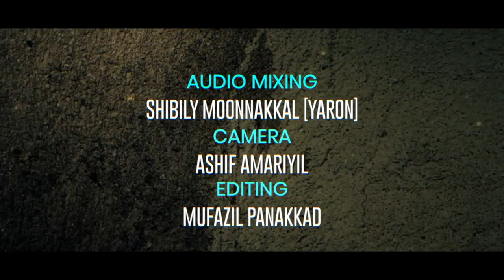കർബല | KHARBALA | ASHMIL KAREKAD | FARSIN KAREKAD | BISHR VENGARA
♥Title : കർബല | KHARBALA |
♥Lyricist : AYISH BINTH ALI CHALAVARA
♥Singer: ASHMIL KAREKAD | FARSIN KAREKAD | BISHR VENGARA
♥Direction: JUNAID FAZILI KAREKAD
♥Co-Ordination: IRSHAD VENGARA
♥Special Thanks: HUBAIL PANDIKKAD | NOUFAL KAREKAD | ABU SINAN CHERPULASHERI | RAHEES KAREKAD

Mujeeb Rahman kamil Saqafi beemapalli